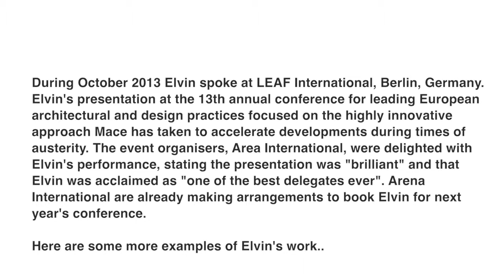Elvin Box - Motivational Speaker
Clips from Elvin's work with the Open University Business School MBA Alumni and the Chartered Institute of Building's International Research & Innovation Awards